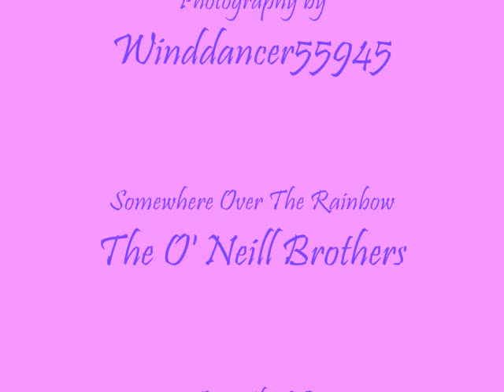Rockyridge over the Rainbow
Photos from my yard and around my home.